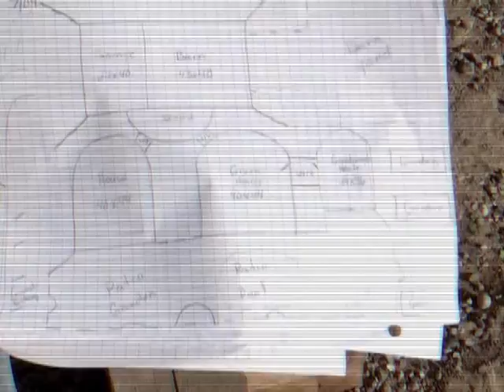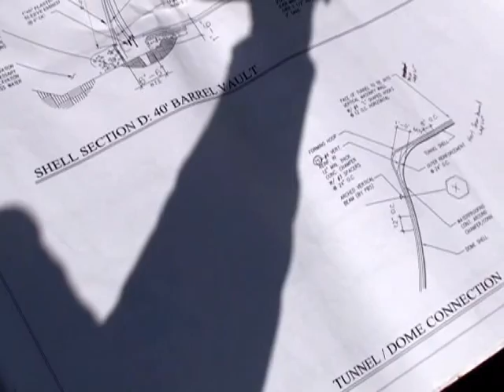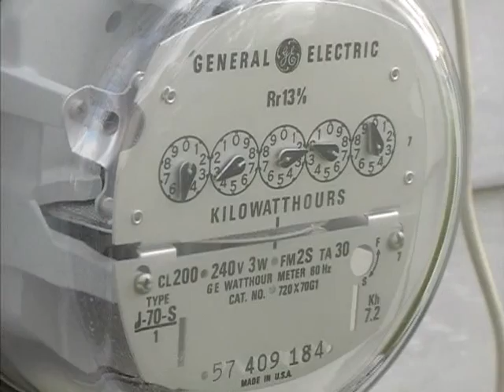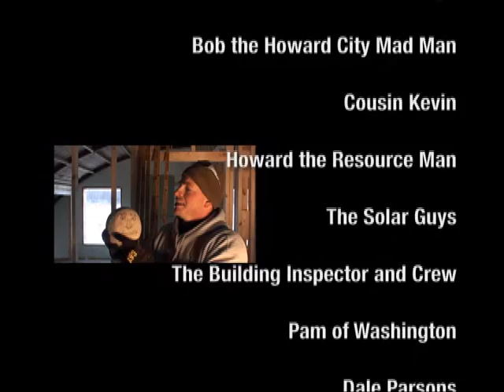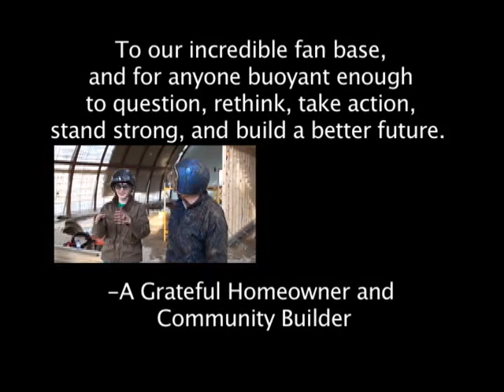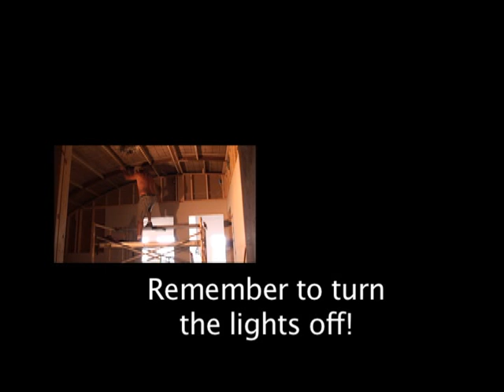Sheltered - Underground and Off The Grid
Sheltered - Underground and Off the Grid is a documentary about the building of the largest underground and off the grid farm on the planet. Starring Adam D. Bearup, Uncle Rog, Crazy Joe and the other characters whom the weekly online series introduced everyone to. This documentary was created from three years of high definition (HD) video that was painstakingly shot at every step of the process. The filmmaker, Ric Mixter, has turned the raw footage into an amazing look at what it takes to build a project that other builders wouldn't understand.